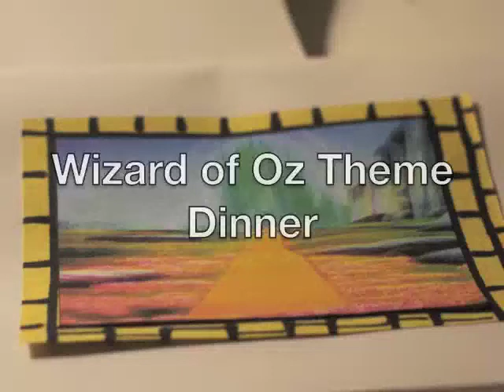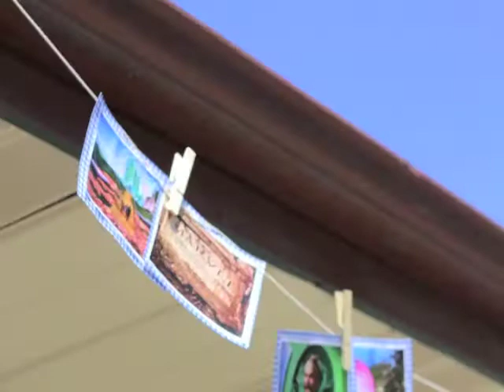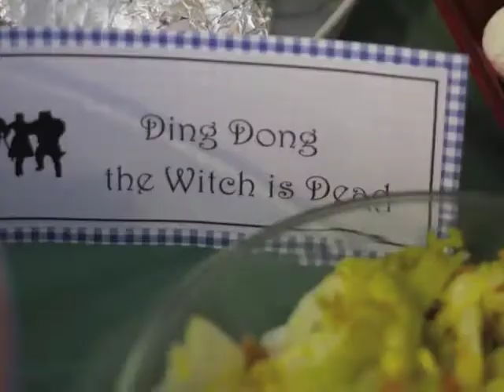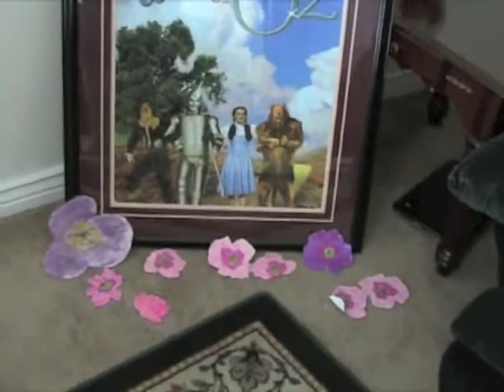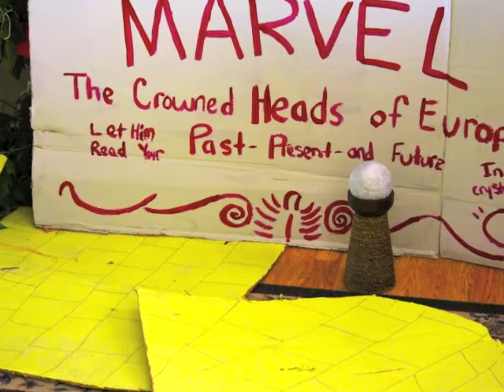Wizard of Oz Theme Dinner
This is a video of a themed Wizard of Oz Party I held back in July of 2011.